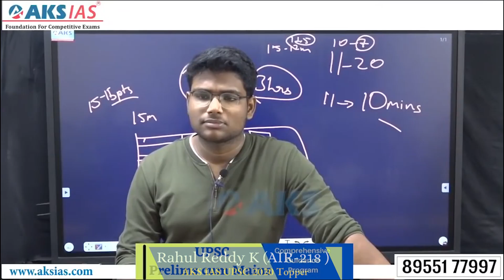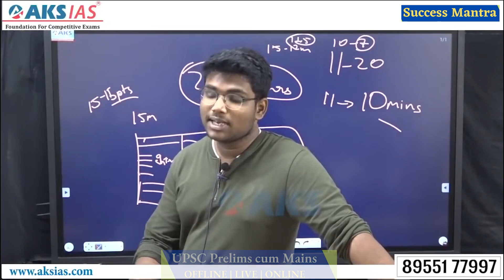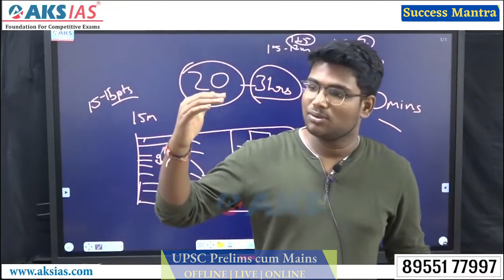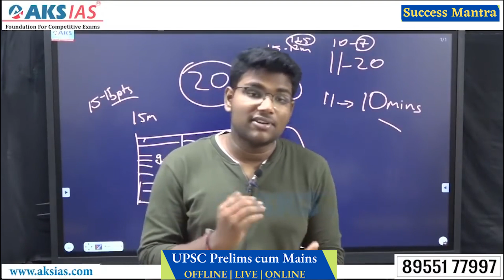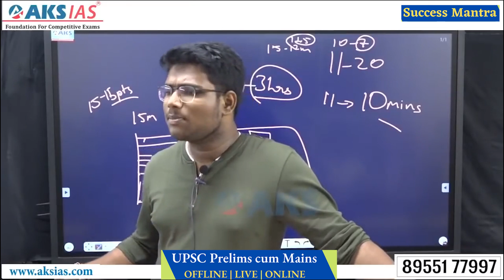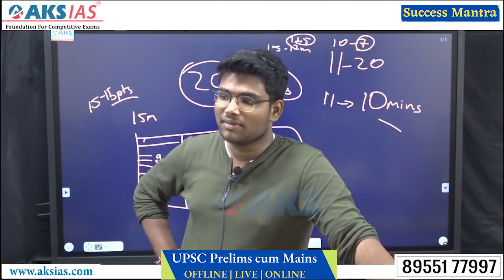IAS మెయిన్స్ లో Best Answers రాయడం సాధ్యమేనా ? Rahul Reddy AIR 2-18UPSC|AKS IAS